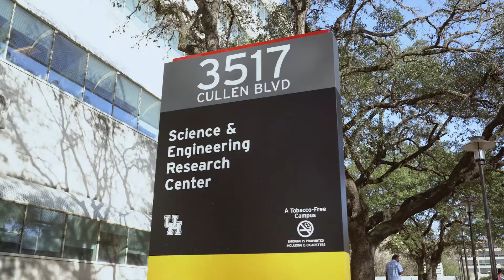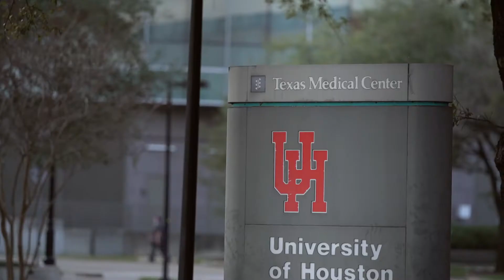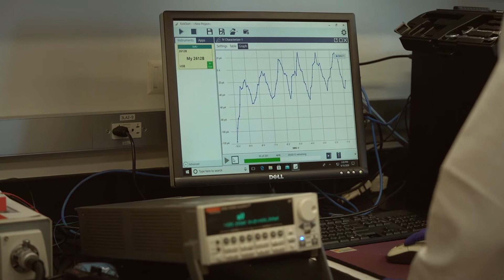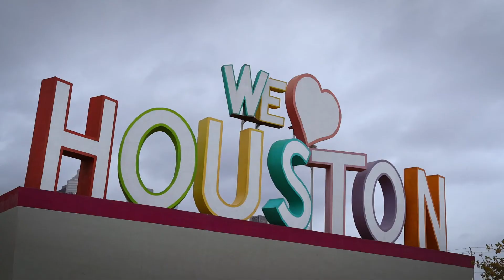Biomedical Engineering | UH Engineering Graduate Program Spotlight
Welcome to the Biomedical Engineering department at the University of Houston Cullen College of Engineering!

Our main goal is to develop leadership in academia, government, and industry nationally and globally. The importance of global scientific, social, and cultural interaction and the demands of the dynamic, ever-changing global healthcare economy have been strongly emphasized in our undergraduate and graduate programs. The research in the graduate program focuses on three main areas, neural, cognitive, and rehabilitation engineering, biomedical imaging, and bionanoscience.